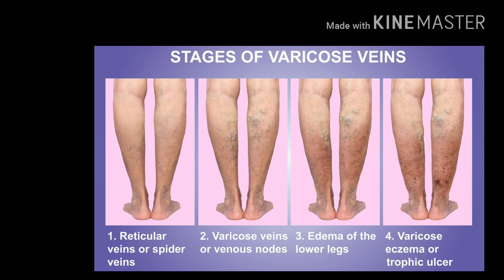Vericose Veins Treatment By Hijama/Cupping Therapy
Share66

One day, you notice a little discoloration on your leg. Upon closer inspection, you see that it is raised and swollen, with a bluish cast. Welcome to your first varicose vein. This condition is very common, particularly in older people, those who are on their feet all day for work, and during pregnancy. And while most people who seek medical attention to deal with their varicose veins do it because they are unhappy with the way that they look, new research suggests that varicose veins might also be related to potentially dangerous blood clots.

Other problems were also more likely to occur in those with varicose veins, but the risk was not as high as DVT. However, there was still an increase in cases of pulmonary embolism (PE), which are clots that lodge in a blood vessel of the lung, and peripheral artery disease (PAD), which is a narrowing of the arteries in areas of the body other than the chest, most frequently in the legs, that reduces blood flow to those areas.
The study was not designed to prove cause and effect, so we do not know whether the varicose veins actually cause the clots to form. However, the relationship appears to be significant enough not to ignore, especially since varicose veins are such a common problem.
Since varicose veins are associated with inflammation, you may see some improvement in the condition from consuming anti-inflammatory foods. Foods rich in B-complex vitamins such as tuna, salmon, eggs, sweet potatoes, avocadoes, bananas, and broccoli can help protect blood vessels throughout the body. And you can further bolster your diet by eating foods known to have anti-inflammatory effects, such as ginger, turmeric, garlic, and blueberries.
It also treated by cupping therapy.
Benefits Of Cupping Therapy For Vericose Veins:-
1. Decreases inflammation.
2. Improves in blood circulation .
3. Helps in venous blood flow.
4. Decreases Vericose Conditons.
5. Removes clots.
Detox Clinic
(Bhopal,Madhya Pradesh)
Dr Mahmood Khan
(Cupping Therapist)